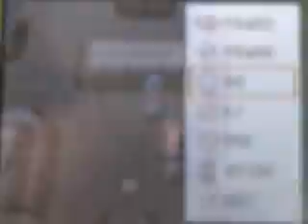Pokemon Platinum walkthrough part 28